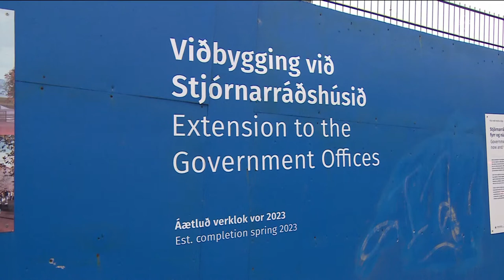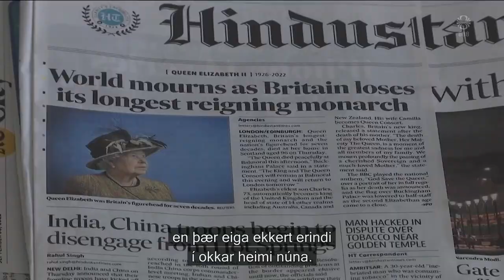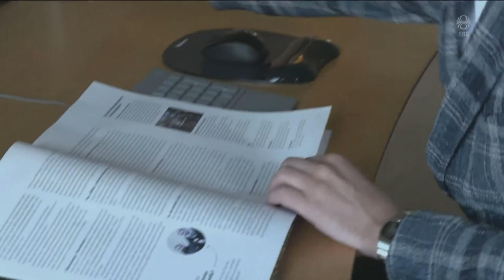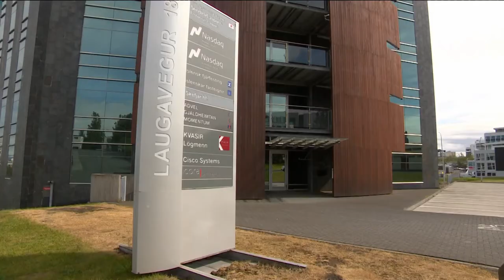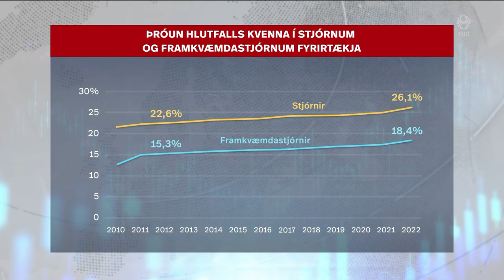Fréttir - 10. sep 2022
Fréttir RÚV frá 10. september 2022 - Efnisyfirlit:
00:01:23 Aukin gjaldtaka, aðhald og frestun framkvæmda
00:03:04 Karl III lýstur konungur Bretlands
00:05:41 Karl Bretakonungur var tíður gestur hér á landi
00:06:32 Fundað í Svíþjóð á lokadegi kosningabaráttu
00:10:12 Sérfræðingur SVT um kosningarnar
00:12:45 Leiftursókn Úkraínuhers
00:13:43 Þrír kvenforstjórar á móti 26 körlum
00:16:27 Al-Kaída minni ógn en áður
00:18:45 Pólski skólinn 15 ára
00:20:50 Bangsaspítalinn